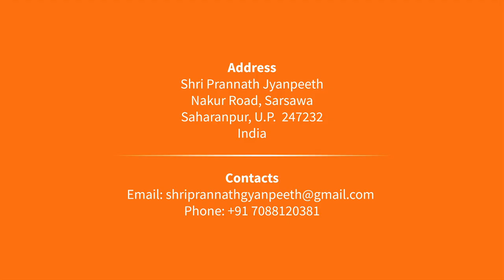कलियुग में परमात्मा के दर्शन | By Shri Rajan Swami | श्री प्राणनाथ ज्ञानपीठ, सरसावा